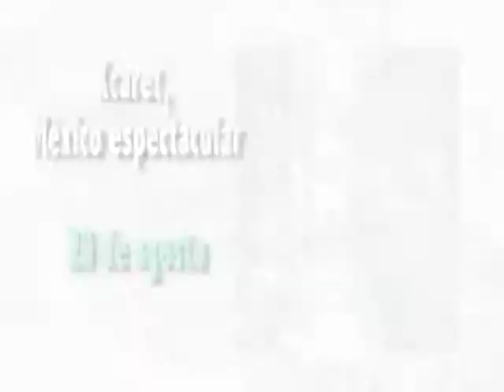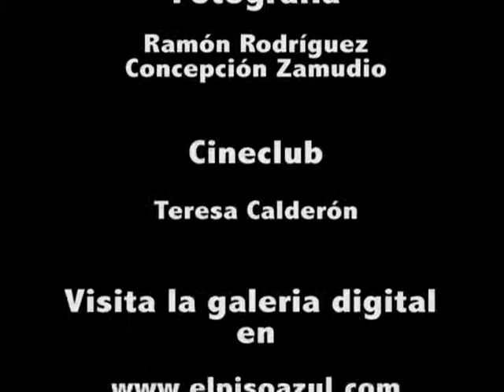Tere Calderon - Cine Club Agosto 2013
Auditorios B y C

12 y 16 horas

*14 horas

Entrada Libre

Difusión cultural